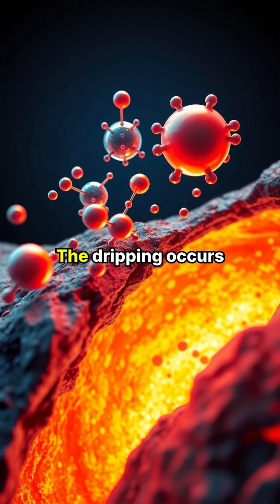Earth's Crust is DRIPPING Into the Mantle?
Uncover the astonishing geological phenomenon occurring under Turkey's surface! Scientists have discovered that parts of Earth's crust are 'dripping' into the mantle, reshaping the landscape over millions of years. 🌄 In this video, we explore vivid illustrations, maps, and expert insights to reveal how this process works and its implications for our planet's geology. Join us on this journey to uncover the hidden dynamics of Earth!

🔍 Learn about:
- The unique characteristics of the crust and mantle.
- How seismic waves help scientists study Earth's interior.
- The long-term effects on Turkey's topography.